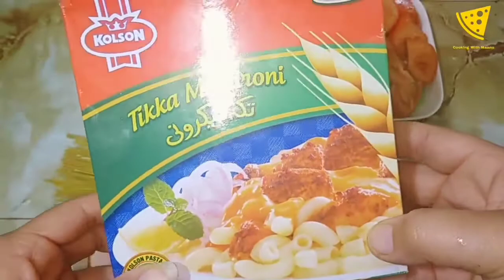Macaroni With Spaghetti Recipe | Simple Tikka Macaroni Recipe With Spaghetti | Spicy Macaroni Recipe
how to make spaghetti recipe